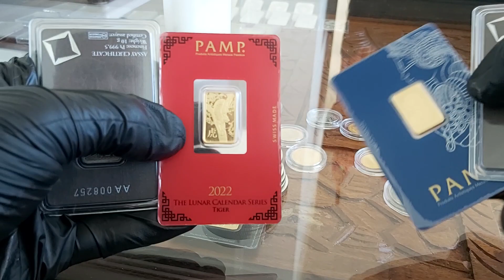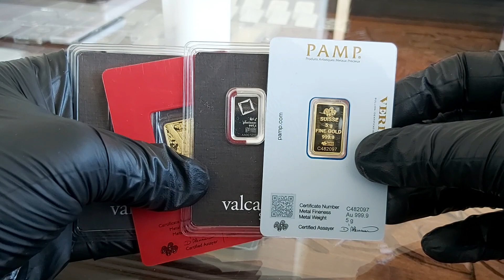CENY złota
Formularz kontaktowy dla klientów CENA ZŁOTA | Ceny Złota :
| Ceny Złota Warszawa